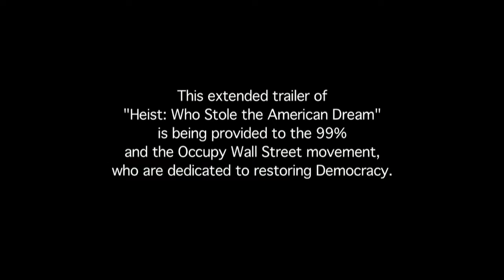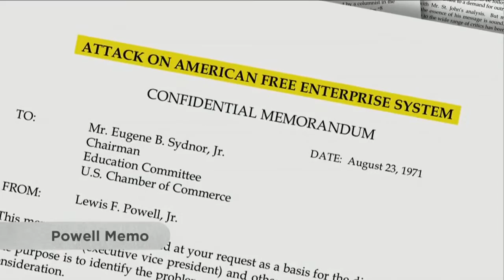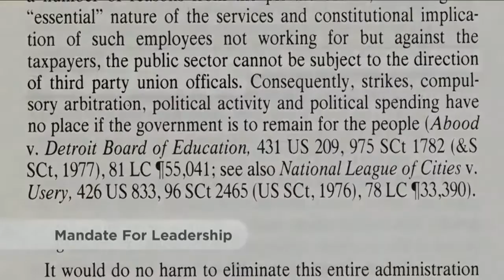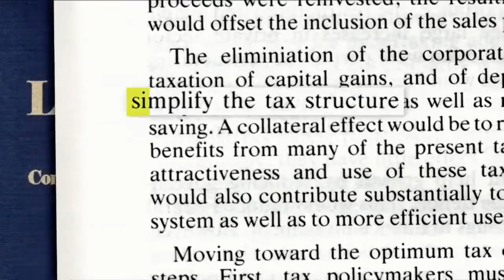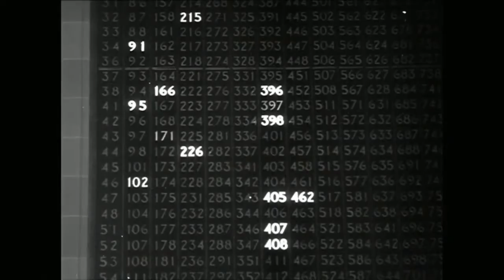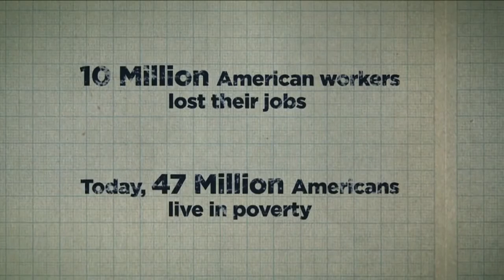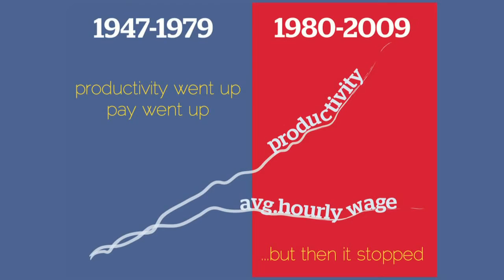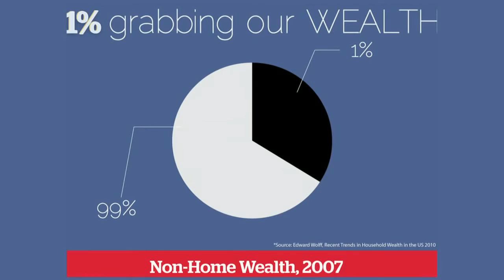America's Oligarchy Explained - How, When, Who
"Heist, Who Stole The American Dream" is a full length documentary explaining how Oligarchy became a stronghold in America and robbed the American people of most of their wealth. You can watch the full length movie

HEIST: WHO STOLE THE AMERICAN DREAM? - STREAM FREE! by Frances Causey and Donald Goldmacher

There are only two kinds of power in America: organized money and organized people.

We offer HEIST: Who Stole the American Dream to educators, academics, journalists, politicians, intellectuals, bloggers, and everyday people. HEIST is an award-winning and critically acclaimed film with in-depth insights into the financial crisis of 2008. The film features notable names like Van Jones and Bernie Sanders while discussing topics on income inequality, Wall St., 1%, Medicare, Social Security, Housing and the Mortgage Crisis. We are eager to get as many eyes on this film as possible. We want to encourage community/private/public screenings, articles, reviews, use as video content for news articles, blogs, and websites.

Please!, go ahead and share the free film on your preferred social channels. We believe HEIST can give the American people an answer to their questions concerning the financial crisis.

Frances and Donald are also available for interviews and in-depth insights/discussion.

SYNOPSIS
HEIST: Who Stole the American Dream? is stunning audiences across the globe as it traces the worldwide economic collapse to a 1971 secret memo entitled Attack on American Free Enterprise System. Written over 40 years ago by the future Supreme Court Justice Lewis Powell, at the behest of the US Chamber of Commerce, the 6-page memo, a free-market utopian treatise, called for a money fueled big business makeover of government through corporate control of the media, academia, the pulpit, arts and sciences and destruction of organized labor and consumer protection groups.

But Powell’s real “end game” was business control of law and politics. HEIST’s step by step detail exposes the systemic implementation of Powell’s memo by BOTH U.S. political parties culminating in the deregulation of industry, outsourcing of jobs and regressive taxation. All of which led us to the global financial crisis of 2008 and the continued dismantling of the American middle class. Today, politics is the playground of the rich and powerful, with no thought given to the hopes and dreams of ordinary Americans. No other film goes as deeply as HEIST in explaining the greatest wealth transfer of our time. Moving beyond the white noise of today’s polarizing media, HEIST provides viewers with a clear, concise and fact- based explanation of how we got into this mess, and what we need to do to restore our representative democracy.